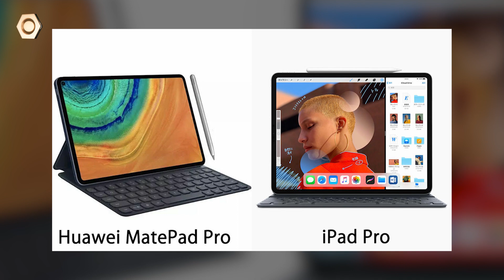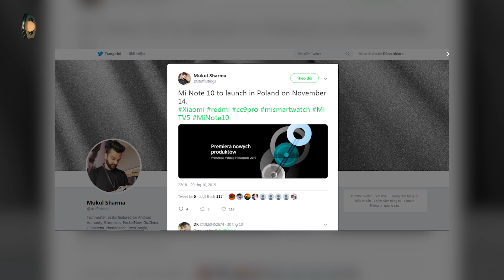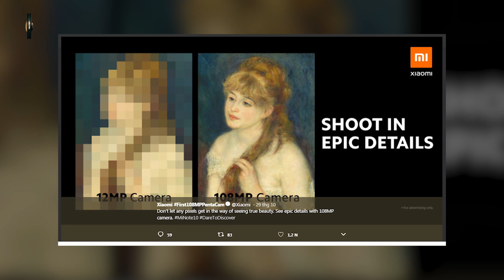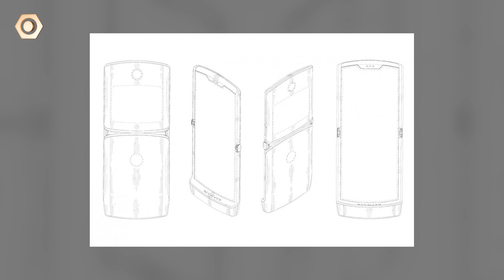Dnews - Rò rỉ 1 đống siêu phẩm: Huawei Matepad Pro, Mi note 10, Motorola Razr 2019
tin tức
rò rỉ
sản phẩm mới
xiaomi
huawei
motorola
mi note
matepad
motorola razr
news